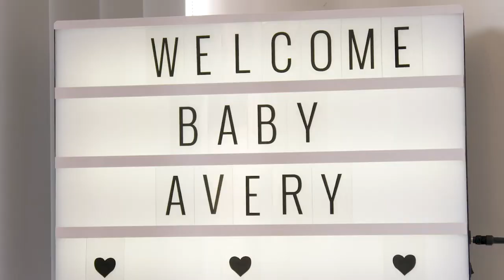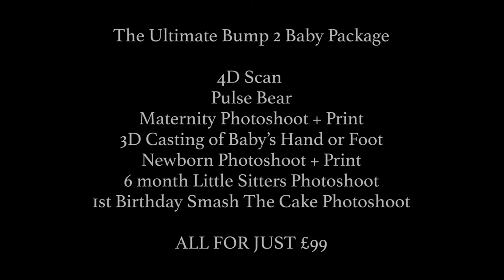Baby Art UK - Bump 2 Baby Package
babyartuk.co.uk

or call us freephone: 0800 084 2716

Baby Art UK are nationwide multi award-winning maternity and newborn photography specialists offering the most amazing package called Bump 2 Baby, see below for the full package contents.

4D Scan
Pulse Bear
Maternity Photoshoot + Print
3D Casting of Baby’s Hand or Foot
Newborn Photoshoot + Print
6 month Little Sitters Photoshoot
1st Birthday Smash The Cake Photoshoot

ALL FOR JUST £99